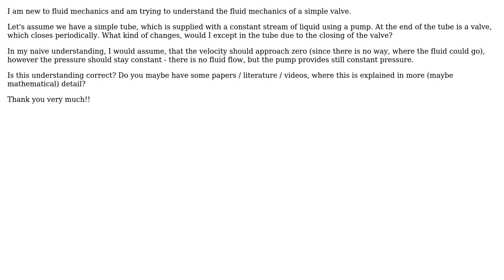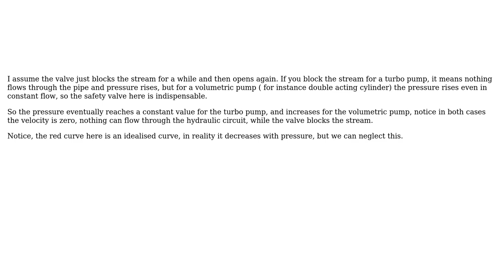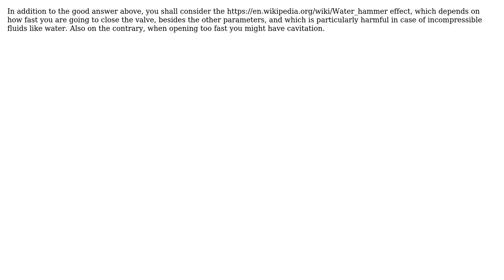Engineering: Fluid dynamics of a valve (2 Solutions!!)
Engineering: Fluid dynamics of a valve

With thanks & praise to God, and with thanks to the many people who have made this project possible! | Content (except music & images) licensed under CC BY-SA | Music | Images & others | With thanks to user Sam Farjamirad user G Cab user deltavisions and the Stack Exchange Network Trademarks are property of their respective owners. You are responsible for your own actions.